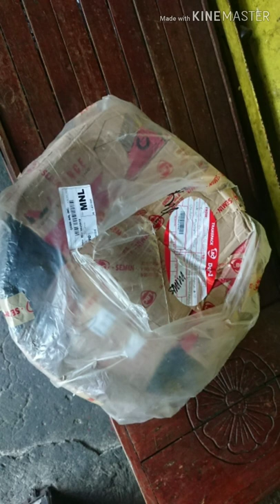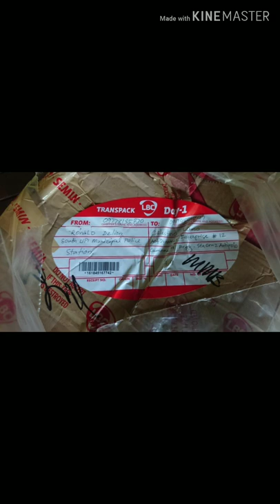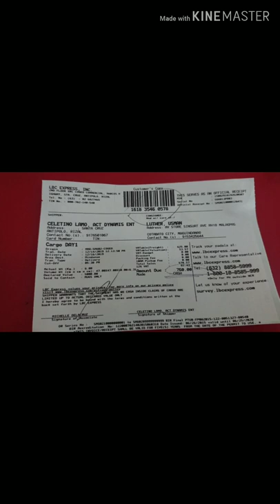FROM MINDANAO TO ANTIPOLO? MAGS REPAIR // ALLOY RIM REPAIR // SOLUSYON SA BENGKONG MAGS!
New Act Dynamis Enterprise
335 Marikina-Infanta Hwy, Antipolo, 1870 Rizal

Search nyo po sa Waze or google

Open po kami Tuesday to sunday
8:00 am to 6:00 pm